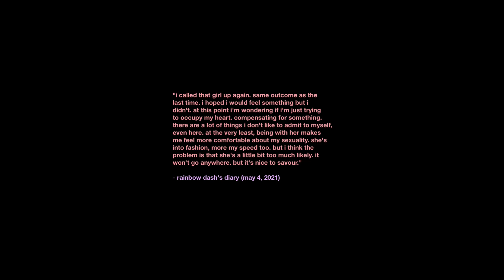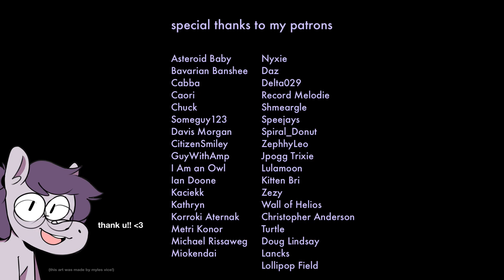【Music】Intermission / Cherrytop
I'm not really sure what to say about this one. It's definitely a lot more jaded and laid back for sure, though similar concept and themes to Pheromone. Rather self explanatory at this point, but this was definitely a different vocal flow than normal for me. Hope you like it though!

Vocals by Vylet
Artwork by Denada Draws

for more info on me, commissions, and more!

☁️ New to my Music? ☁️

Asteroid Baby
Bavarian Banshee
Cabba
Caori
Chuck
Someguy123
Daz
Davis Morgan
CitizenSmiley
GuyWithAmp
I Am an Owl
Ian Doone
Kaciekk
Kathryn
Korroki Aternak
Metri Konor
Michael Rissaweg
Miokendai
Nyxie
Delta029
Record Melodie
Shmeargle
Speejays
Spiral_Donut
ZephhyLeo
Jpogg Trixie
Lulamoon
Kitten Bri
Zezy
Wall of Helios
Christopher Anderson
Turtle
Doug Lindsay
Lancks
Lollipop Field

Lyrics:

Back to the wall still we're breathing heavy
Look in my eyes huffin' sweet as cherries
And we know this place
We've been here once before

Sippin' on Canterlot LItes
Packin' a rainbow in every bite and you
Know me girl
What drives me crazy

And I'm so confused with who I am
And I don't know where to begin girl
And lookin' at the time it's too late
Too late to know

And I feel so unfulfilled
Can't keep my head on straight
And every push and pull is not the same
Am I losing my touch?

'Dashie dashie', she'd say
'You've been trying to play
But the answer's quite simple
And you've been locked
In this for so long
Come and cherrytop
Cherrytop